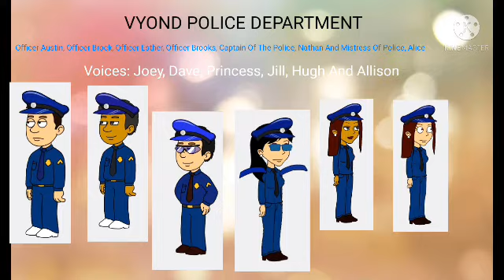I Made A Vyond's Police Department And FBI's Department Station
Goanimate
make your fan animations
Goanimate
Yeah!!!